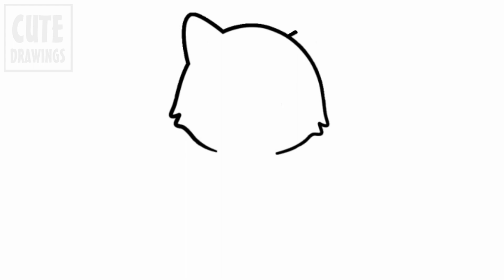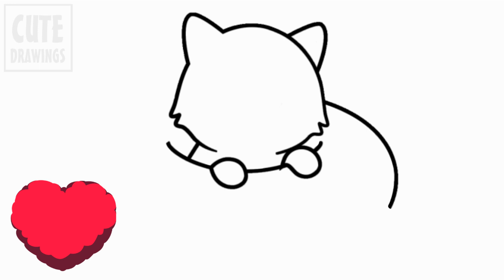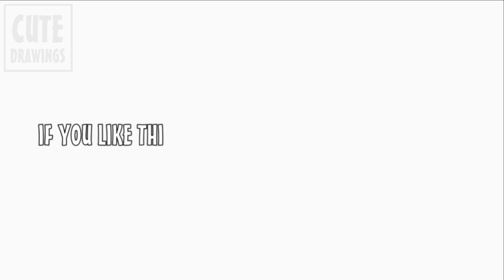Learn How to Draw a Cute Kitten Chilling in a Donut! 😺 ​🍩​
Want to learn how to draw a cute kitten chilling inside a donut? This tutorial will guide you through the process with simple and easy-to-follow steps. Get your pencils ready and let's start drawing!